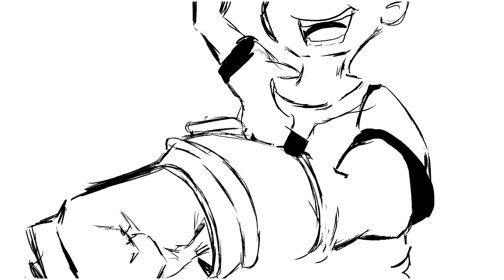Ben 10 Shows off the Omnitrix to Kevin (Fan Animation)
I finally decided to post animations/animatics on here, at least the ones I consider worthy. Here is a fan animation of Ben showing off the Omnitrix but as usual it turns him into the wrong alien.